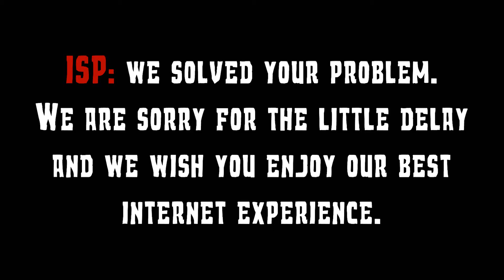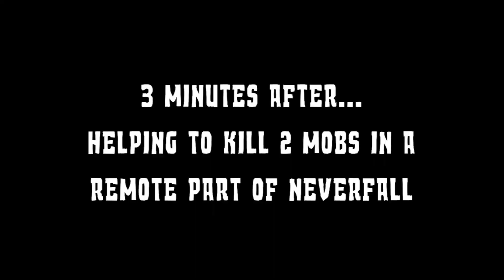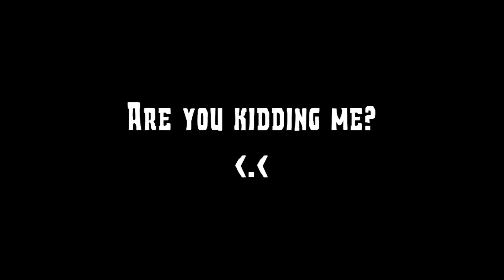In a perfect world.... ??